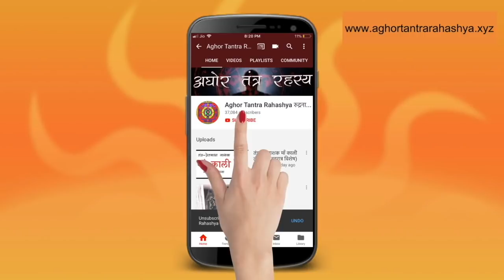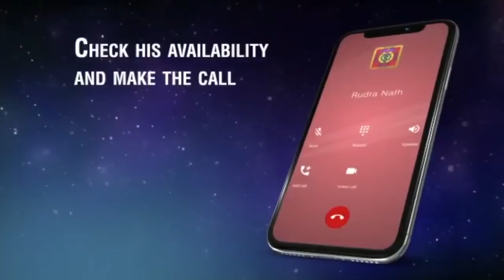नहीं होगी पैसों और तरक़्क़ी की कमी जीवन भर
तरक़्क़ी यानी रिद्धि। इस सधना के दो प्रकार है एक १० दिन का दूसरा एक रात्रि का। जीवन अगर रुक गया है तो ये सधना आपके लिए है।
Alakh Aadesh!